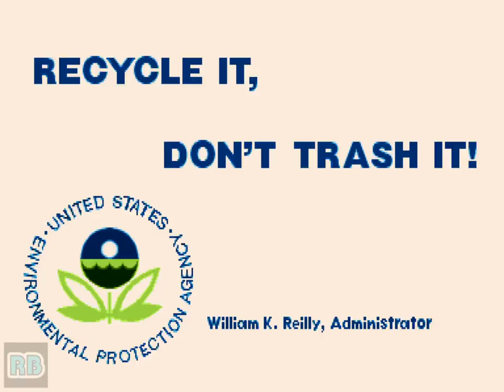1995 [60fps] Marvel Super Heroes (USA) DEMO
マーヴル・スーパーヒーローズ / Marvel Super Heroes (USA 951024)　Capcom 1995　収録Ver mame32ppk0.111u6

マーヴル・スーパーヒーローズ

発売年：1995.11
開発／発売元：カプコン
ジャンル：対戦格闘アクション
コントローラ：8方向レバー+6ボタン
システムボード：カプコン プレイシステム2（CPS2）

米国のマーヴル・コミックワールドの中から人気および知名度の高いスーパーヒーローが多数登場する対戦格闘アクション作品。同社「X-MEN」の続編という位置づけになっている。

ストーリー:
宇宙を構成する6つのエレメント、「時間(TIME)」「現実(REALITY)」「魂(SOUL)」「精神(MIND)」「力(POWER)」「空間(SPACE)」。それを司る6つのジェム(宝石)。すべてのジェムを得た者は神さえも超越する無限の力を手にすることができる。そう、無限の力、インフィニティ･パワーを。
[出典：マーヴル・スーパーヒーローズ 業務用販促チラシ(カプコン)]

10 characters straight out of Marvel Comics prove their worthiness to meet Dr. Doom and Thanos. Includes special power-up gems that can be used and acquired during a match.

- TECHNICAL -

Main CPU : 68000 (@ 11.8 Mhz), Z80 (@ 8 Mhz)
Sound Chips : Q-Sound (@ 4 Mhz)

Players : 2
Control : 8-way joystick
Buttons : 6
= [1] LP (Jab), [2] MP (Short), [3] HP (Fierce)
= [4] LK (Strong), [5] MK (Forward), [6] HK(Roundhouse)

- TRIVIA -

The game background is mainly inspired by the famous comic saga called the Infinity Gauntlet, published in 1991. This gauntlet is wielded by Thanos and allows him to use all the Infinity gems simultaneously.

There are 10 characters available plus the 2 bosses which appears in different Marvel comic books :
Black Heart - Daredevil #270
Captain America (aka Steve Rogers) - Captain America Comics #1
Doctor Doom (aka Victor Von Doom) - Fantastic Four #5
Hulk (aka Robert Bruce Banner) - Incredible Hulk #1
Iron Man (aka Anthony 'Tony' Stark) - Tales of Suspense #39
Juggernaut (aka Cain Marko) - X-Men #12
Magneto (aka Erik 'Magnus' Lehnsherr) - X-Men #1
Psylocke (aka Elizabeth 'Betsy' Braddock) - New Mutants Annual #2
Shuma-Gorath - Marvel Premiere #6
Spider-Man (aka Peter Parker) - Amazing Fantasy #15
Thanos - Iron Man #55
Wolverine (aka James 'Logan' Howlett) - Incredible Hulk #180

Marvel Super Heroes was released by Capcom in memory of ''Jack Kirby'' (aka 'The King of the Comics') [1917 / 1994] who was the most influential and respected illustrator and creator of comic books, at least of the super-hero/adventure variety. He was so important that, with that field now in recession, some are saying that when Jack Kirby died, he took the industry with him.

Soundtrack releases:
Marvel Super Heroes / Sony Records - SRCL-3448 - December 1, 1995

- STAFF -

Planners : Takeshi Tezuka, Tetsuya Iijima, Tomichi, Kiyoshi Nishikawa, Kei Hiratou, Satoru Kimura
Programmers : Tarabar Hori (Tarabar-Black), Aoi-Peach, Kaw-K. Marichan, Silver-Kadontz, Nobu-Sasami, Knishi- (MadDogMc), Pon, Dna, Frk, Yama, Tomohiro Ueno, Youji
Scroll Designers : Konomi (Powerful Konomi), Buppo, Shibata Kayoko, Daisuke Nakagawa, Yumiko, Takapon, Akiko Matsunaga, Satomi Ishii, R.K, Yoichi Tanoue, M
Music Composers : Takayuki Iwai (Anarchy Takapon), Yuki Satomura (Wewe), Tatsuro Zuzuki
Sound Designers : Picard Mij, Satoshi Ise (Ayano), Ryoji Yamamoto (Ryoji)
Sound Producer : Arcade Sound Team
Voice Designers : Hiroaki Kondo (New-X?)
Special Thanks : Takuya Shiraiwa (Mr. Shiraiwa), Alex Jimenez, Eric Luther (Eric Luthr), Phillp Reed (Phil Reed)

- SOURCES -

Game's rom.
Machine's picture.